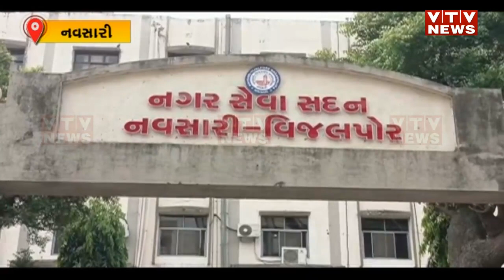Navsari News: જનતાના પૈસા વેડફાઈ રહ્યા છે, દર વર્ષે પાણીની સમસ્યા યથાવત | VTV Gujarati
Navsari News: ધીમા પગલે ઉનાળાની શરૂઆત  થઈ રહી છે, આ બધા વચ્ચે જળસંકટના પણ ભણકારા વાગી રહ્યા છે...ત્યારે નવસારી વિજલપોર નગરપાલિકા દ્વારા દરવખતની જેમ આ વખતે પણ દુધિયાતળાવ, ટાટાતળાવ અને સરબતિયા તળાવને કનેક્ટ કરવાની વાતો કરાઈ રહી છે...ત્યારે શું છે આ તળાવ લિંક કરવાની યોજના અને હજુ કયા તબક્કે છે એ કામ જોઈએ આ અહેવાલમાં